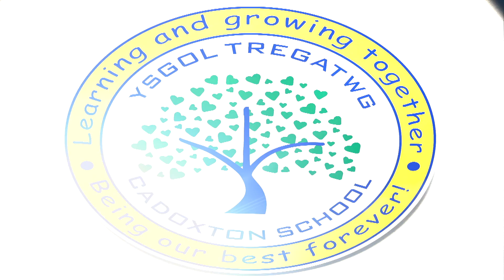The Best We Can Be - Cadoxton Primary School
This is our brand new school anthem that we created. We recored all voices, we created the music on garage band and filmed what Cadoxton school means to us!